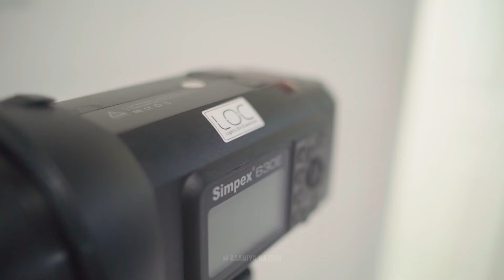Go Behind The Scenes Of Anna Ben Latest Photoshoot | Asaniya Nazrin | Unni P S | Kalki Actress Kyra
Anna Ben Latest Photoshoot Behind The Scenes

Artist : Anna Ben

Photographer : Jikson Francis

Make Up : Unni P S

Jewellery : Meralda Jewels

Annaben in Kalki
Kalki actress
Kyra in kalki
Annaben hot
Kalki actress photoshoot
Kalki actress hot photoshoot
Kalki success
Kalki Annaben
Annaben kalki
Kalki Deepika actress
Kyra in kalki
Kalki curly hair actress
Kyra in kalki curly hair actress
Anna Ben
Anna Ben latest
Anna Ben hot photoshoot
Anna Ben latest photoshoot
Anna Ben latest shoot
Annaben latest shoot